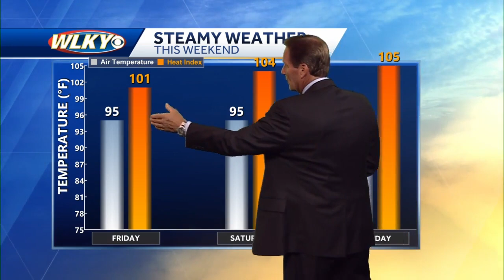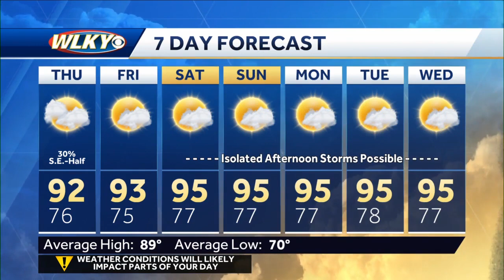Rain chances return Thursday